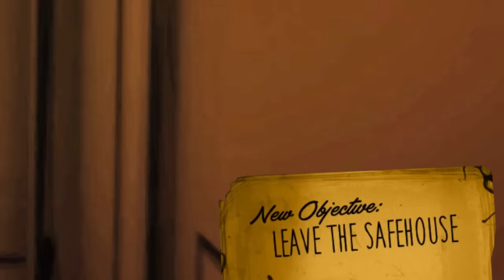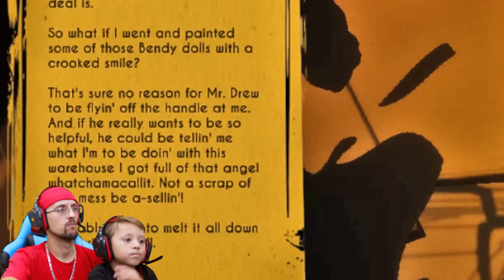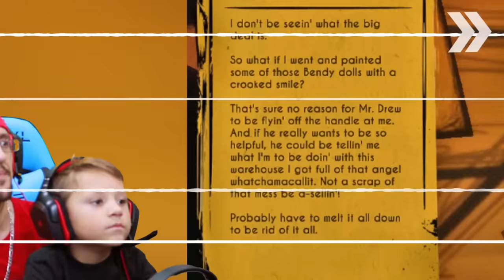BENDY'S CHOKING on POPCORN! CALL 911 BENDY & THE INK MACHINE CHAPTER 3 #1(FGTEEV SCARY MICKEY MOUSE)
FGTEEV Duddy & Chase are back playing BENDY and the INK MACHINE Chapter 3: Rise & Fall!  But first BENDY/INK DEMON is back in our house chasing us! Thumbs up if you can't wait to see us play part 2! :)

😬HELLO NEIGHBOR PLAYLIST (Beta 1, beta 2, Beta 3, Alpha 1, Alpha 2, Alpha 3, Alpha 4 & more!):

Beba Ba Leep Bop Beleeda Bop Pllllhhh!

ABOUT FGTEEV:
FGTeeV is a Family Friendly Gaming Channel for all ages to enjoy but primarily focused to the family audience.  Dad is known as FGTEEV Duddy & Mom, well, we call her whatever but sometimes it's Moomy.  They have 4 children, Chase, Mike, Lex & Shawn!  We play all sorts of games,   Thanks for checking us out.